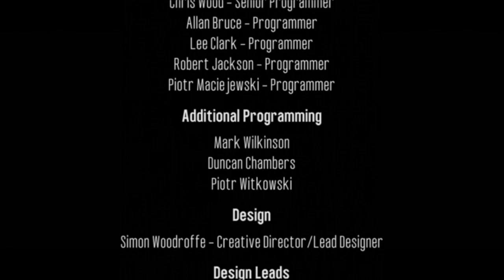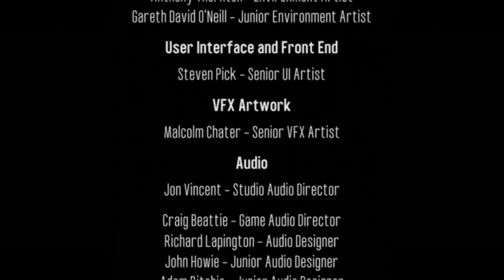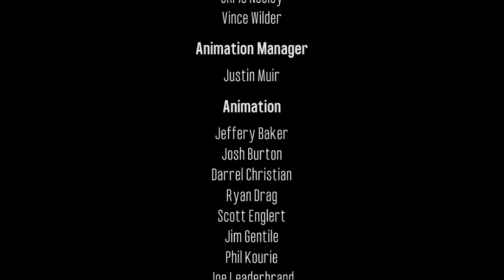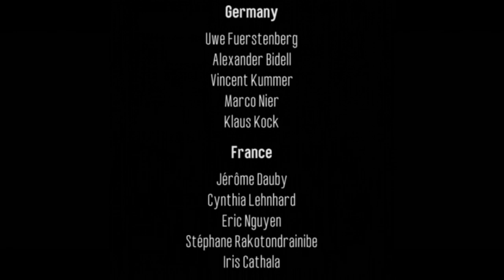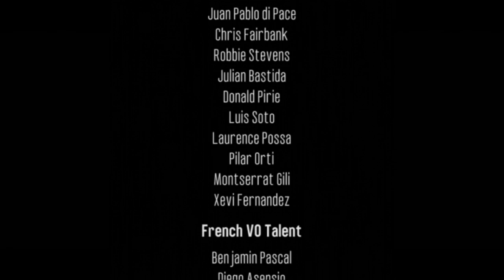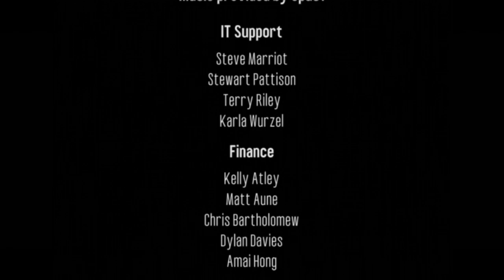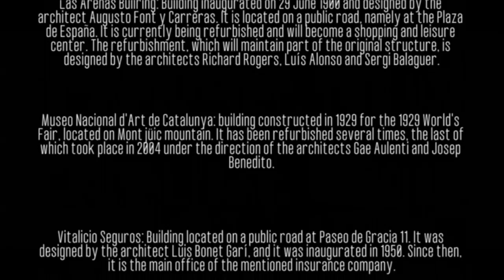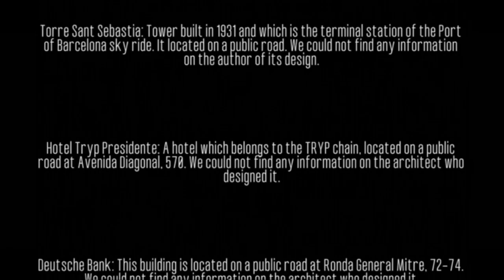Wheelman Walkthrough Gameplay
Developer:   Tigon Studios , Midway Studios - Newcastle
Publisher:    Ubisoft , EU Midway Games

Wheelman is an action-adventure video game developed by Tigon Studios and Midway Studios - Newcastle and published by Ubisoft in conjunction with Midway Games for the PlayStation 3, Xbox 360 and Microsoft Windows. The game was released in March 2009 and stars Vin Diesel.